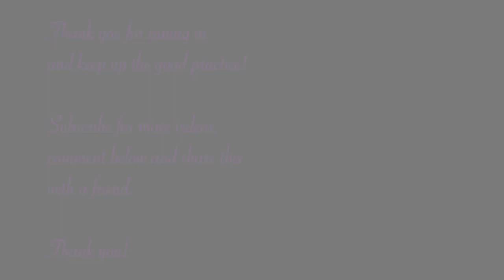Irish Fiddler FUN & SLOW Play Along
This piece is one of my favourite Folk Tunes and can be learned by any intermediate player. Watch the Irish Fiddler played slowly so you can learn it more easily and then play along!  You can find the sheet music in "Recital Training 1" by Kerstin Wartberg, which includes a score for three violins, and a cd with the piano accompaniment.

If you dont have strips on your own bow, it can be helpful to put some on, or use chalk to divide the bow into four even parts so that you can copy a precise bow distribution:-)

Visit the Violin Garden Channel for more helpful videos.

Join me and my wonderful Team at the Violin Garden Summer Academy Vienna, Austria a five day Suzuki program in Palace Miller-Aichholz in the outskirts of imperial Vienna.